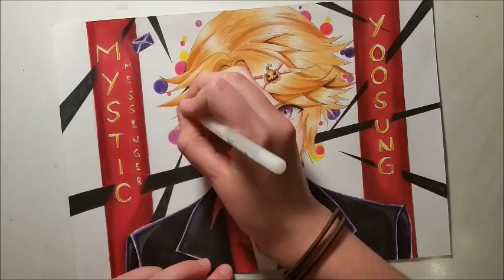Yoosung - MYSTIC MESSENGER - Speed Drawing ~ Halloween Special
Yoosung Kim - Mystic Messenger - SPEED DRAWING

A little Halloween - Edition of Yoosung ^^
Yoosung was my first route and honestly, he is so precious I just want to snuggle him up in a blanket and protect him !!

Hope you like my drawing! ^^